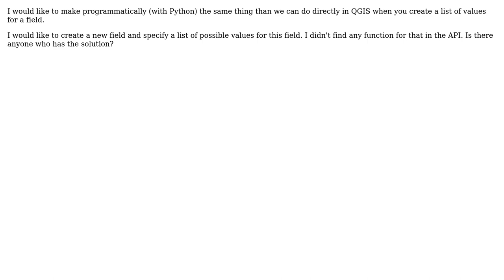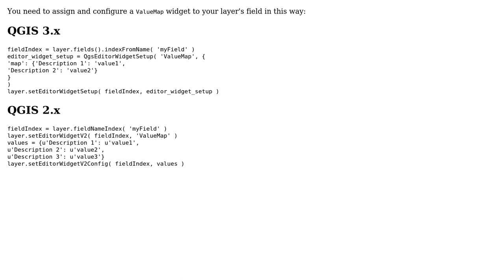GIS: Creating predefined values in field using PyQGIS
With thanks & praise to God, and with thanks to the many people who have made this project possible! | Content (except music & images) licensed under CC BY-SA | Music | Images & others | With thanks to user Taras user German Carrillo user Etienne and the Stack Exchange Network Trademarks are property of their respective owners. You are responsible for your own actions.